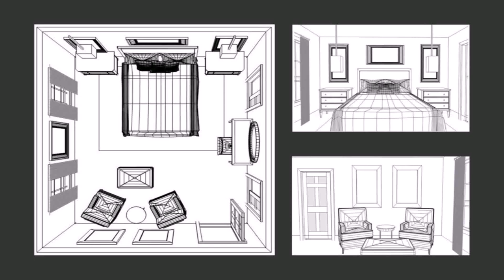Master Bedroom Design Layout Ideas